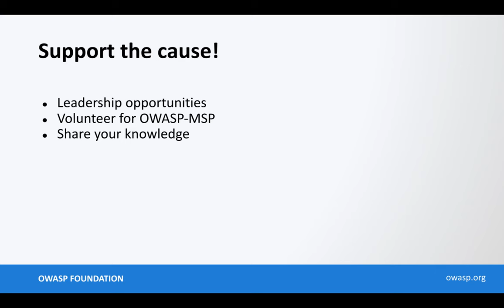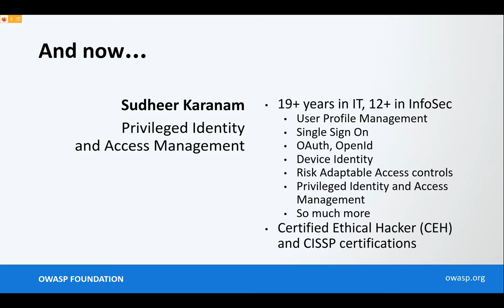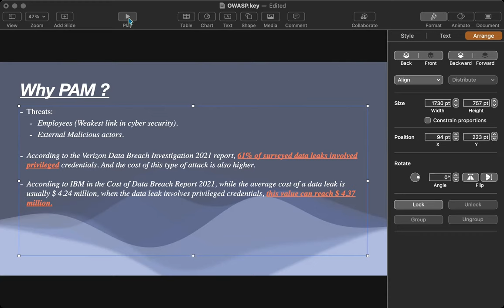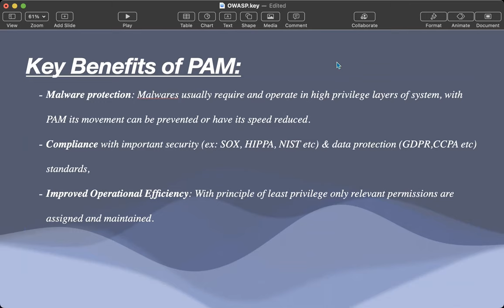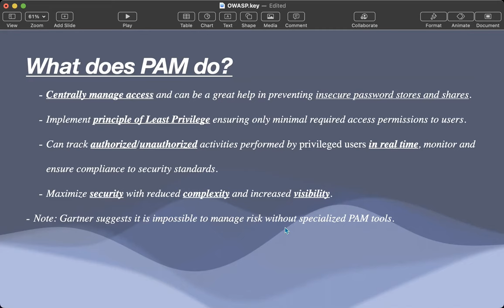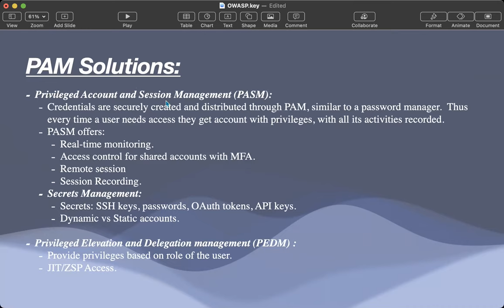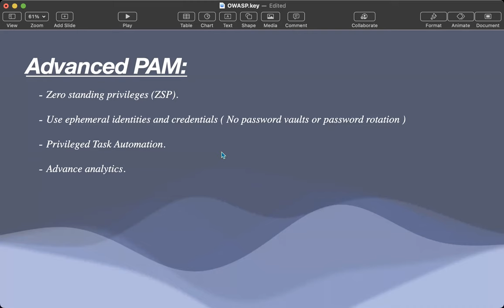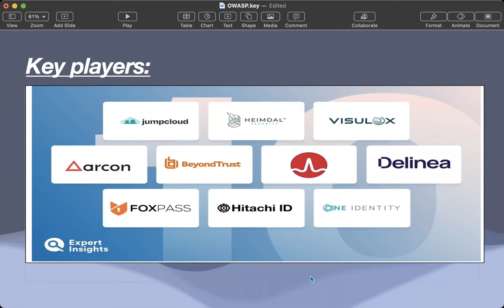Sudheer Karanam: Privilege Identity & Access Management (OWASP MSP)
19 Sept. 2022 OWASP MSP chapter meeting

Privileged Identity & Access Management is a set of strategies and procedures employed to govern the elevated access and permissions for users (human and non-human), processes, and systems across the organization. Privileged Management is among the most necessary controls as it ensures that an organization’s value is well protected. It also encourages adaptation of many industry best security practices, such as Principle of Least Privilege, Just-In-Time Access, Secret Management, etc. thus minimizing attack surface, enhancing operational excellence, and achieving compliance.

Sudheer Karanam brings over 19 years of experience in the IT Industry with over 12 years dedicated to InfoSec. His expertise includes many Information security domains such as User Profile Management, Personally Identifiable Information, Single Sign On, OAuth, OpenId, Device Identity, Risk Adaptable Access controls, Privileged Identity and Access Management, Secrets Management, and PCI (Payment Card Industry) standards & processes. He also holds security certifications such as Certified Ethical Hacker (CEH) and CISSP.